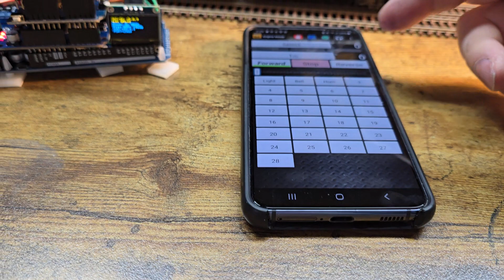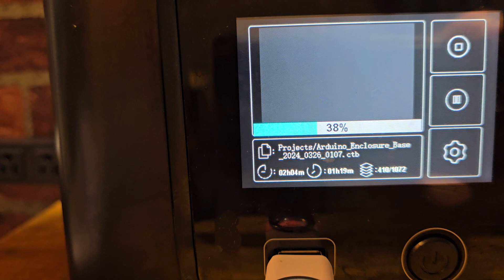Update: DCC-EX Arduino Command Station Build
A status update on my Arduino DCC-EX command station build.